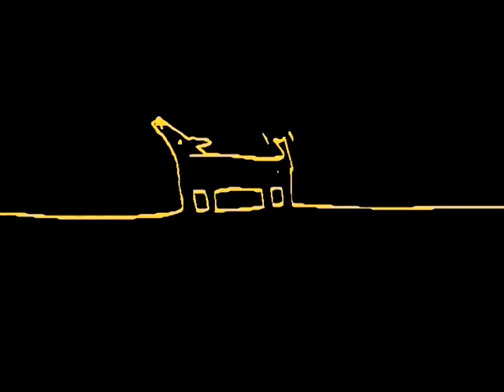Veu (by Jordán Katica)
from the video archive of the Institute of Media Arts, Pécs